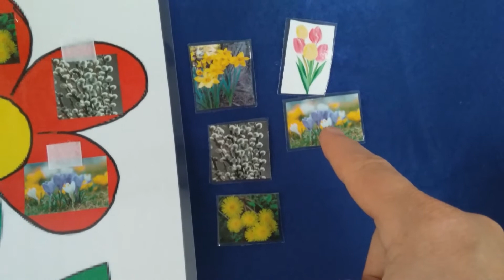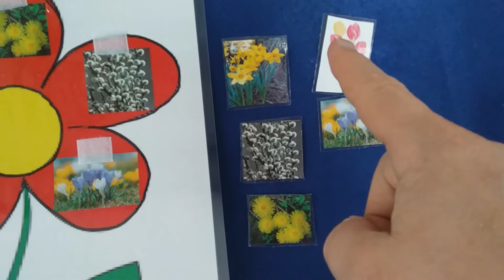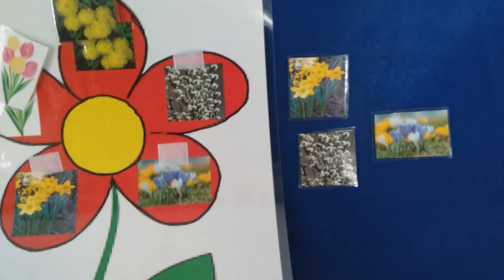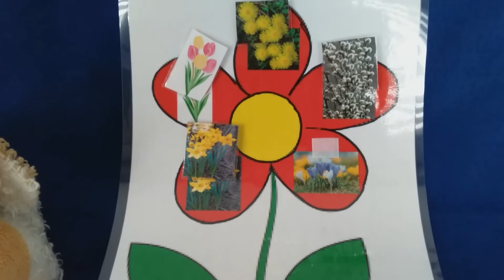Eye Spy Flowers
Leanne from EarlyON Barrie, and Sammy show us a fun game that you can play too!